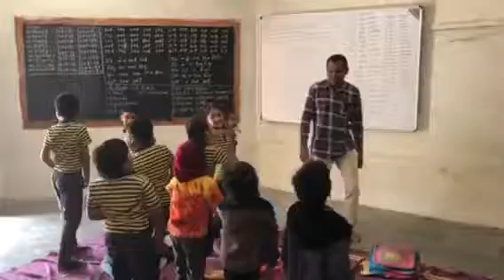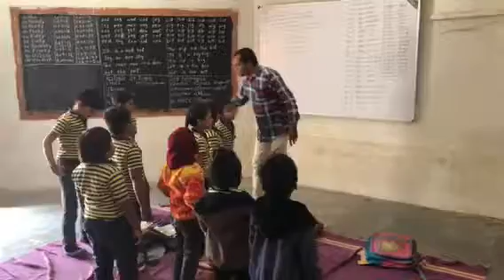Government English Medium School-Limda Pay Center Shala-Mangrol